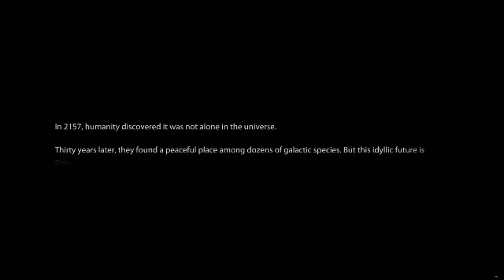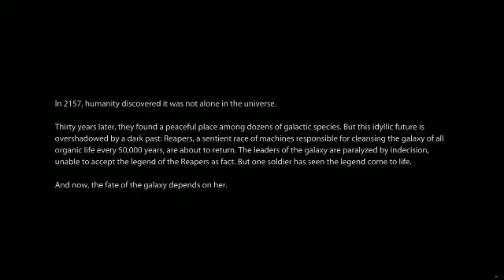Mass Effect 3 - 01 - Der Anfang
Wir verlassen die Erde und fliegen gen Mars